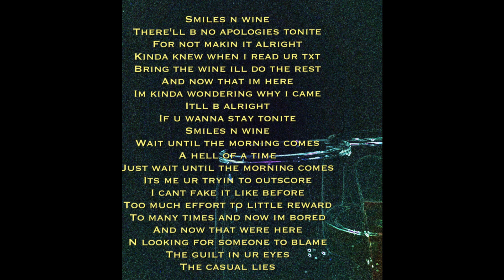Scott Rock Smiles n Wine (demo)